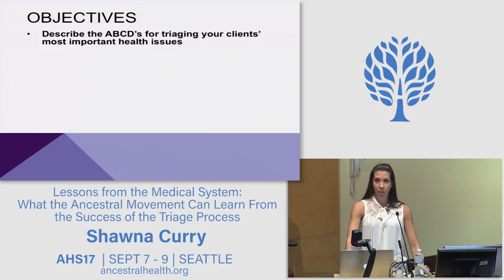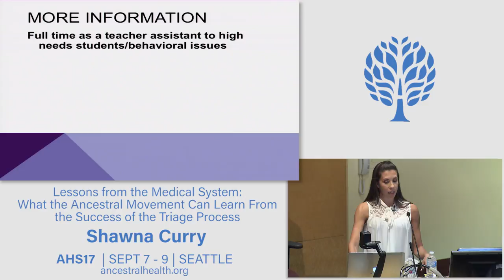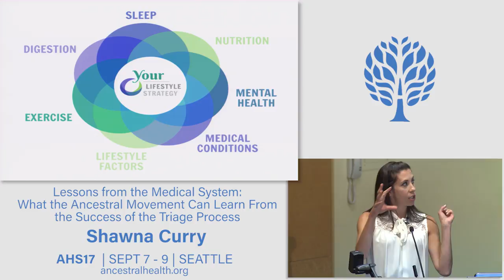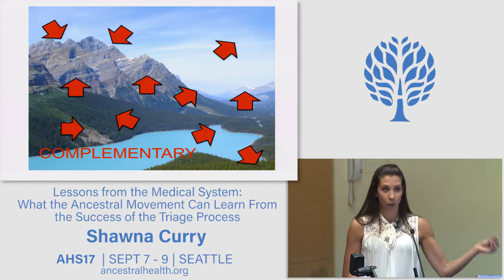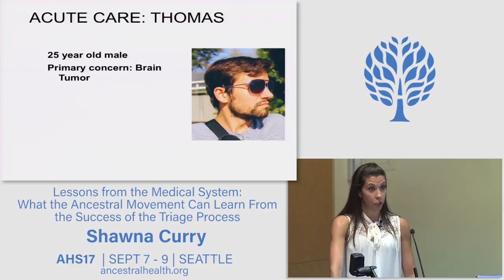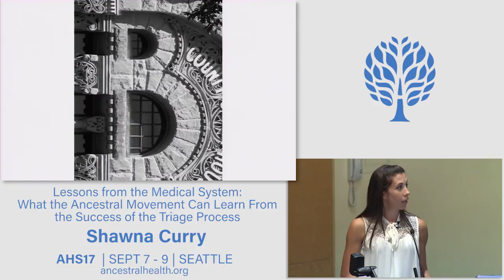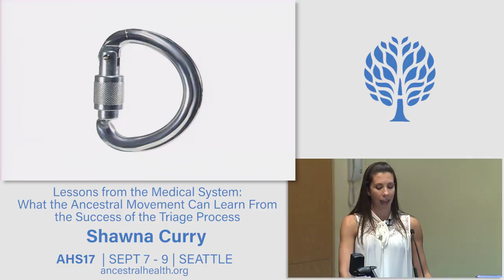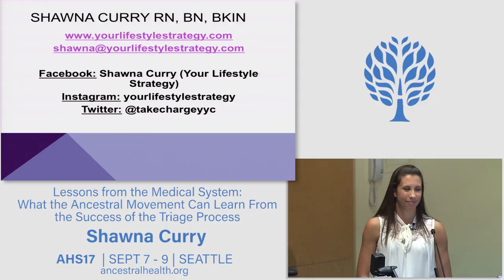AHS17 What the Ancestral Movement Can Learn From the Success of the Triage Process - Shawna Curry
Lessons from the Medical System: What the Ancestral Movement Can Learn From the Success of the Triage Process

It is common knowledge that nutrition, sleep, exercise, mental health and digestion are important. How do you apply these concepts to different settings in everyday practice, be it acute, chronic or primary care? How do you prioritize where to start when your client’s health is a disaster but not life threatening or critical? By apply a similar triage system of ABC’s (airway, breathing, circulation) used in the medical world, you’ll learn a step by step process to assess and re-assess your clients health. In this presentation you’ll gain tips for helping your client achieve success without them feeling overwhelmed by too many recommendations all at once. You’ll identify ways to help your client fix their most critical issue first so they see results and stay motivated. We’ll also discuss how to integrate these concepts into family medicine, primary care and acute care in a way that gains buy in and acceptance and avoids resistance.